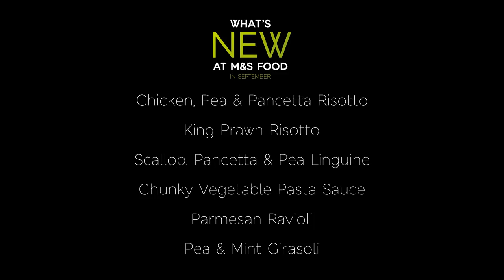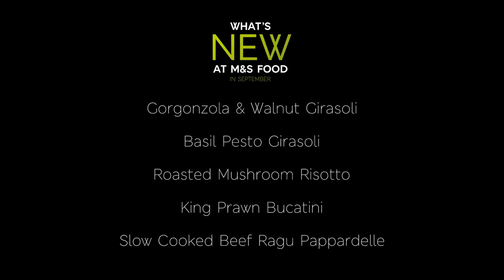M&S | Episode 1: What's New at M&S FOOD in September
It’s a tough job, but someone’s got to do it… Introducing our amazing new M&S FOOD tasters: Amanda, Emma, Paddy and Rochelle. This food loving line up were the first to try our delizioso new Italian range – available now – and choose their favourite.What’s your M&S food favourite?